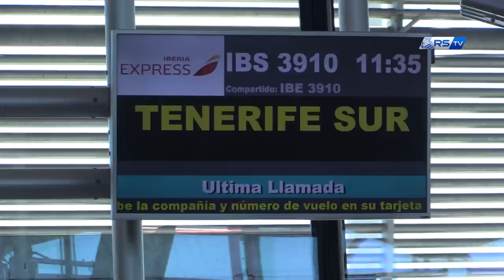INSIDE | Siguiente viaje, Europa | Real Sociedad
Tras sellar la clasificación para la Champions a falta de dos jornadas, las txuri urdin certificaron la segunda plaza en el partido contra la UDG Tenerife. Así, las de Natalia Arroyo han sellado su mejor temporada de su historia y podrán celebrarlo junto a su afición el domingo en el Reale Arena. ¡Un segundo puesto que sabe a oro!

En caso de no querer que las imágenes en las que pueda aparecer Ud. o algún menor que esté bajo su tutela sean publicadas, por favor, háganoslo saber en la siguiente dirección de correo electrónico, y procederemos a su inmediata retirada: . La política de privacidad correspondiente se encuentra en el siguiente enlace